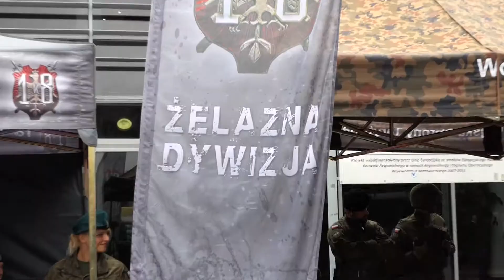Ogólnopolski Szczyt Gospodarczy Siedlce 2019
W dniach 26-27 września 2019 r. w Siedlcach odbyła się V edycja Ogólnopolskiego Szczytu Gospodarczego OSG 2019, którego partnerem jak co roku była firma BELSE, a głównym organizatorem Europejskie Centrum Biznesu. Patronat honorowy nad szczytem objął Prezes Rady Ministrów Mateusz Morawiecki oraz wiele czołowych osób ze świata polityki i instytucji pozarządowych. Spotkanie poświęcone było filarom polskiej gospodarki przyszłości w kontekście strategii rozwoju najważniejszych sektorów gospodarki oraz zapewnienia bezpieczeństwa energetycznego. Omawiano wyzwania w sektorze energetycznym, a w ramach warsztatów prowadzonych przez doradców energetycznych przedstawiono możliwości dofinansowania na inwestycje z zakresu efektywności energetycznej, aby ograniczać negatywny wpływ emisji na jakość powietrza.

Dyrektor Techniczny Belse – Pan Roman Masek wziął udział w panelu dyskusyjnym Gospodarka 4.0 – przemysł i innowacyjność, w którym zastanawiano się między innymi jak wygląda funkcjonowanie tego programu po 4 latach od wprowadzenia.